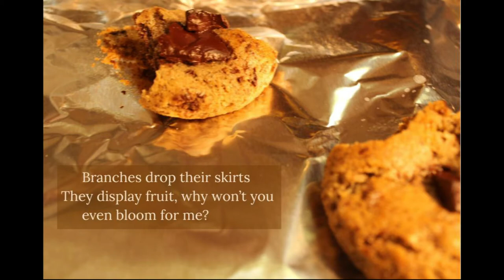20 21 p1 Haiku AugustH